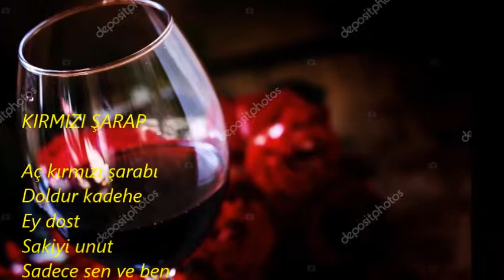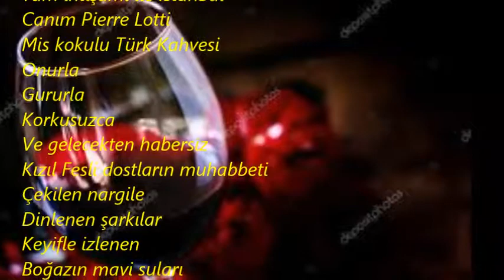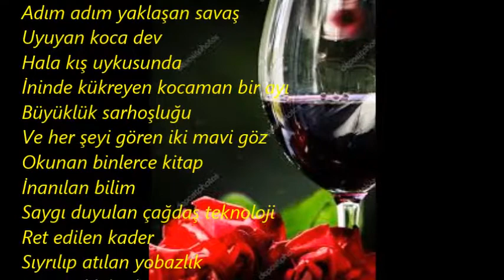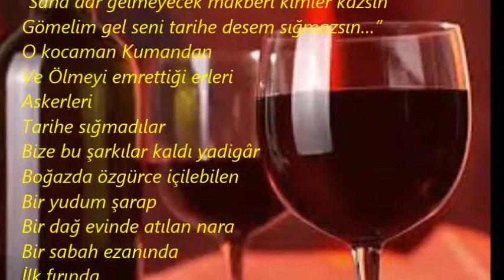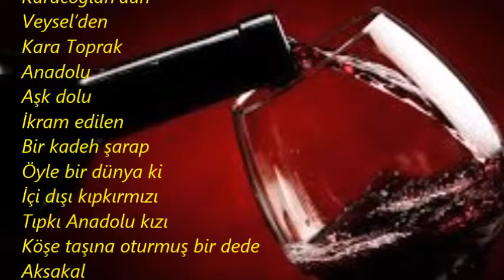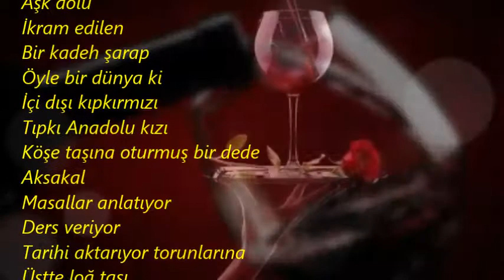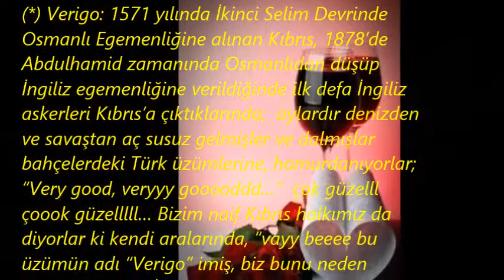KIRMIZI ŞARAP 2 Dagbey Şiirleri Ali Doğan